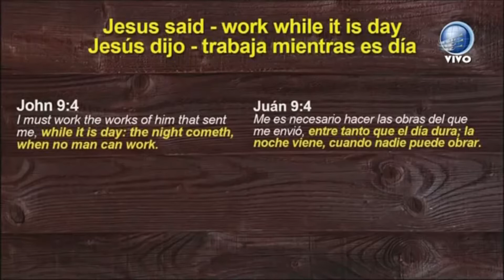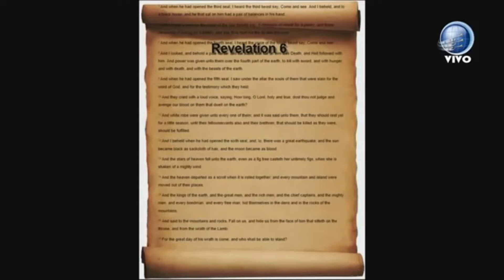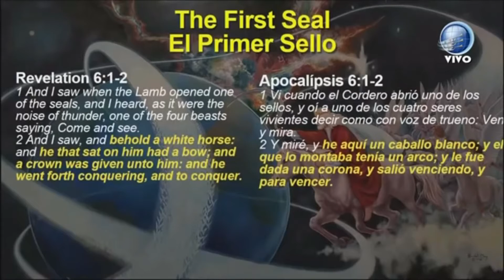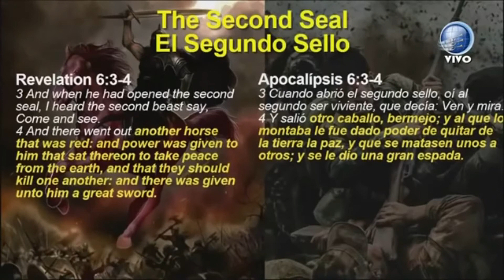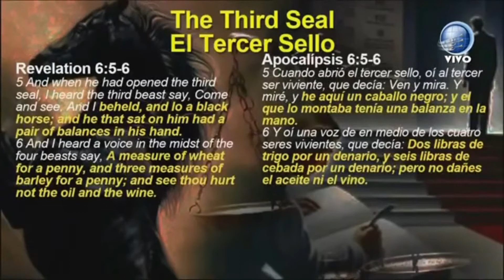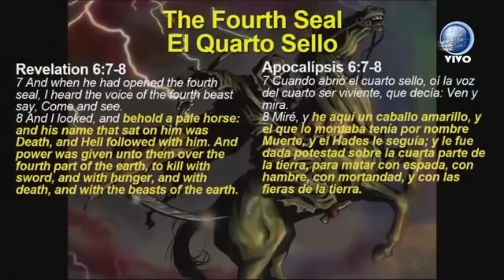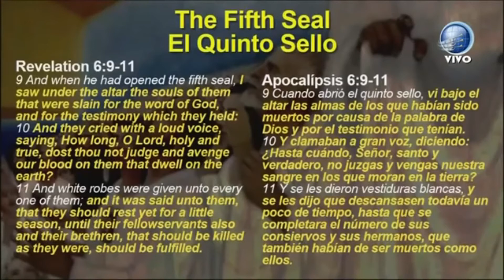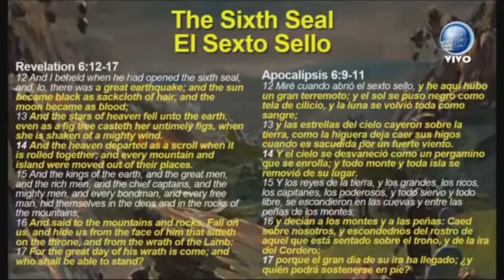Pr David Gates. Julio 18 de 2020. Espanol / English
Pelicula Cristiana Biblica Cristo Jesus Musica Religiosa Dios Documental Biblia Historia Mesias Josue Noe Jose Egipto Canaan Monte Sinai Exodo Apocalipsis Nuevo Antiguo Testamento Paraiso Peliculas Salmo Salomon Salmos Peliculas Filmes Hebreo Judio Israel Jerusalem Tierra Prometida Bautismo Bautista Boda Fiesta Rock Bachata Porno Nudista Asiria Siria Roma Senor Usa Estados Unidos Donal Trump Biden Democrata Republicano Inmigrante Migra Mexico Panama Cuba Republica dominicana Pornografia Asecinato Bomba Argentina Brasil Peru Terrorista Dictadura Super libro Fin Mundo Pascua Jom Kippur Torah Pentecostes levadura panes libertad salsa comida puerco res carne pecado mujeres mujer videos musical concurso cielo sugunda venida comica herotica accion ficcion suspenso gratis brujeria taroth cartas naipes casinos juegos vicios loteria dinero facil drogas drogadicto adicto alcoholico ron cerveza plantas verduras campo campesino honduras nicaragua colombia venezuela puerto rico altisimo alturas montana armagedon predica bautista adventista catolico santa santo presbiteriano testigo de Jehova santeria papa iglesia templo sinagoga musulman profeta profecia islam indu panteon cementerio entierro velorio comedia duelo david gigante duelo historica vaticano lutoro luterana ortodoxo mesianico adicto